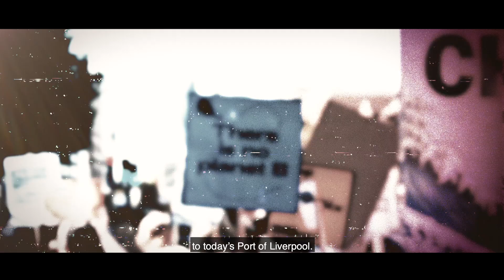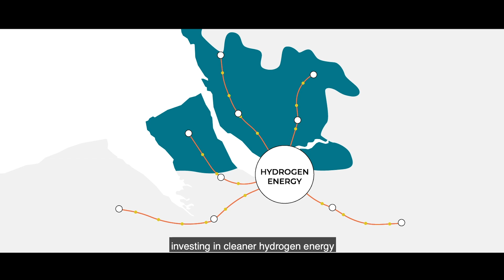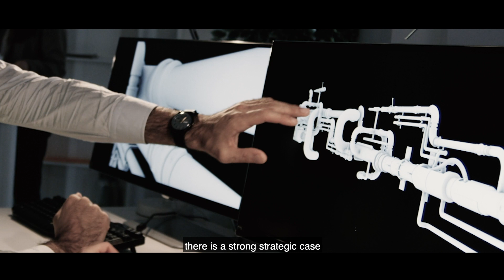LCRCA TIDAL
Metro Mayor Steve Rotheram has announced plans for the next phase of the Mersey Tidal Power Project, the cornerstone of the city region’s response to the climate emergency.